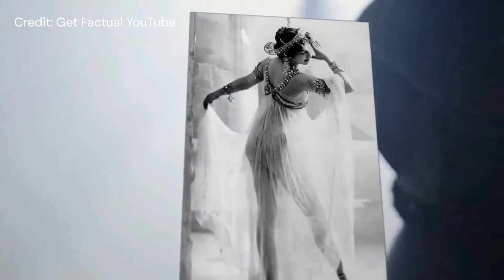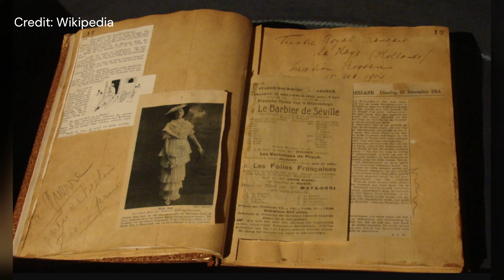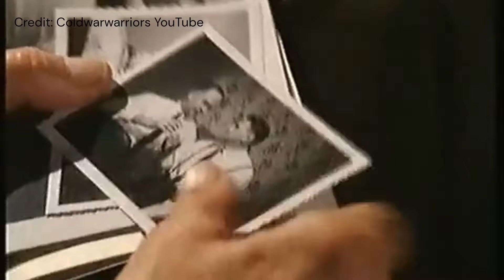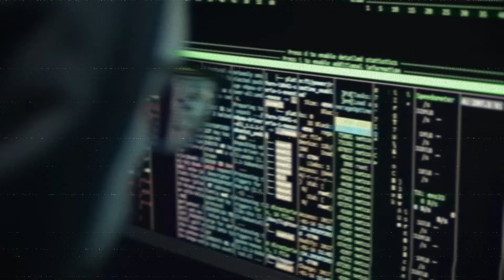🕵️‍♂️ Secrets & Betrayals of The World's Most Notorious Spies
Alright, TopFivers!

Ready to dive into the world of secret agents and hidden agendas? We're about to uncover the thrilling tales of triumphs, tragedies, and moral dilemmas from the World War II era all the way through the Cold War. And hey, we've got a mysterious fictional story in the mix for you to crack. So, hold on tight as we embark on this wild rollercoaster ride together!

[AI Voice Enhanced]